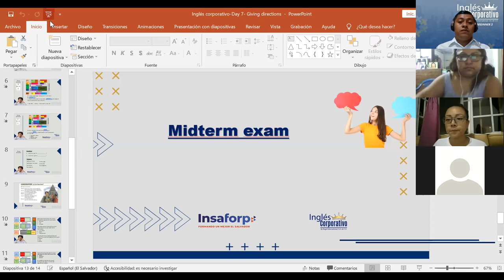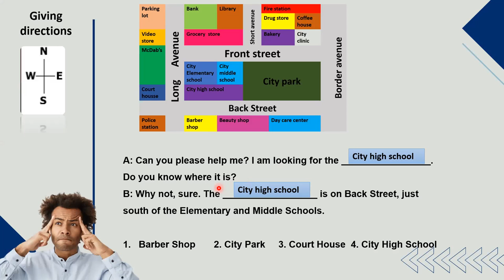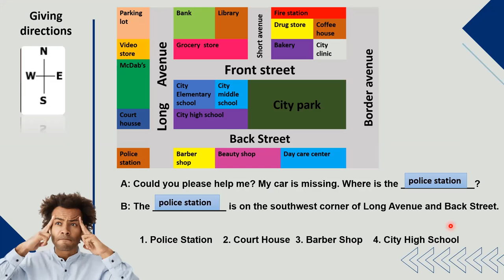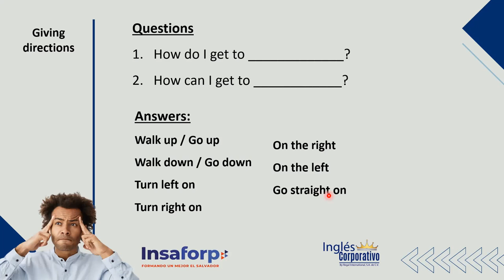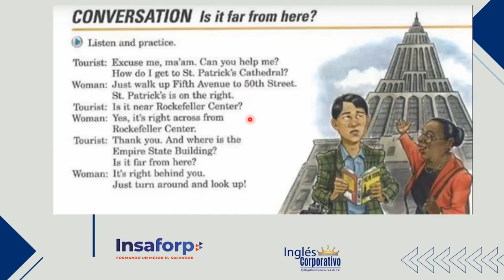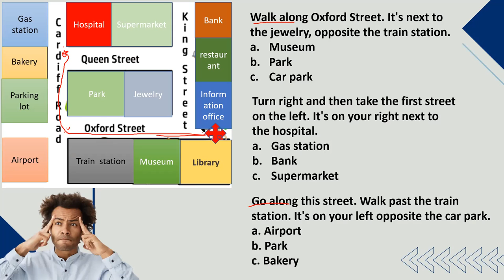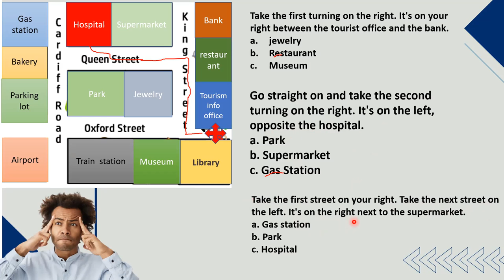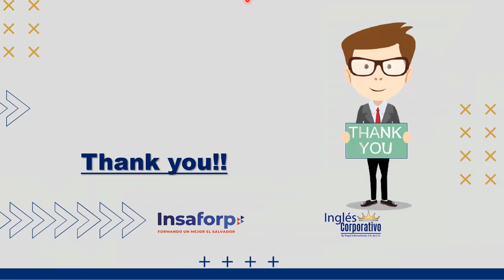Ingles Corporativo-Day 7-Giving Directions